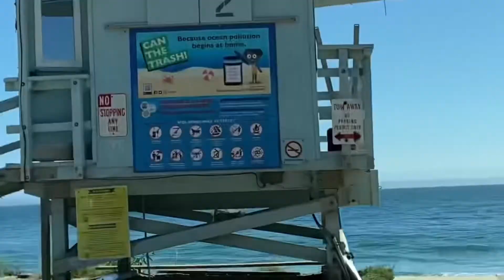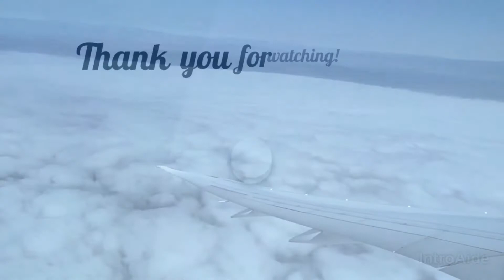L.A. Trip highlights (kinda long sorry)